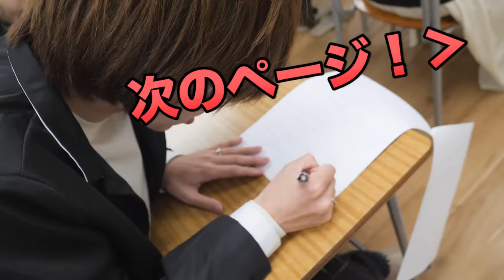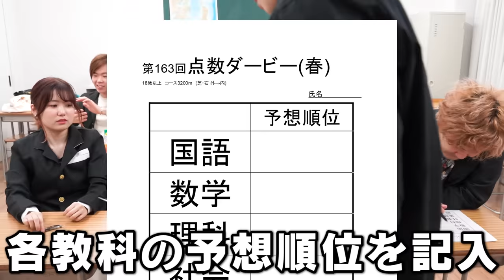【大波乱】着順を予想しろ！校内テスト順位ダービーが波乱の展開でカオスなことにｗｗｗｗｗ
学校の授業で一番楽しい時間、テスト返し説。

編集：マコ